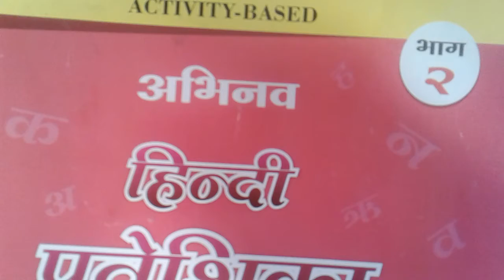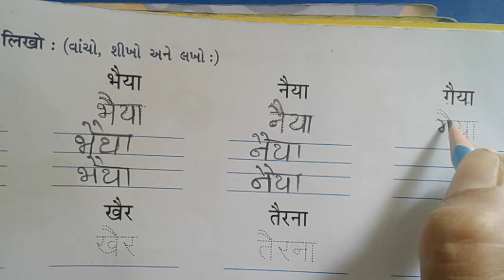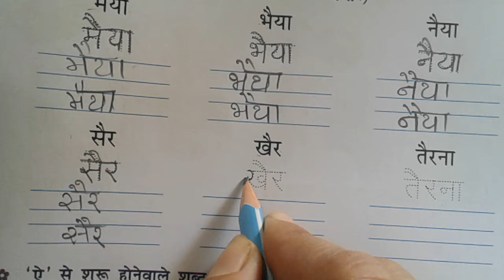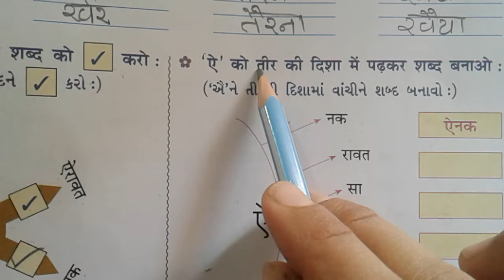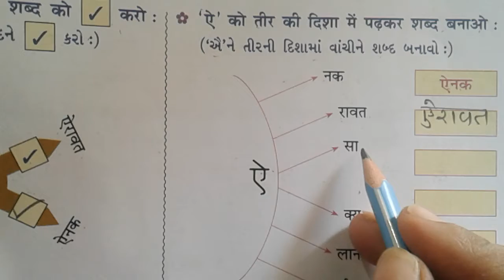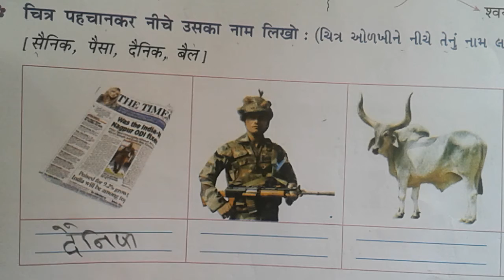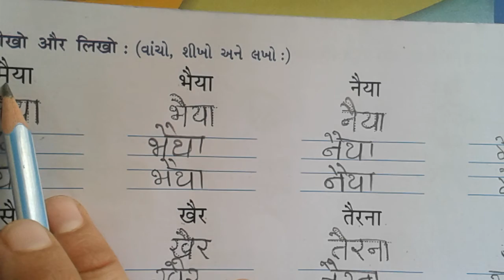ધોરણ- 2 હિન્દી તા :- 30/03 21